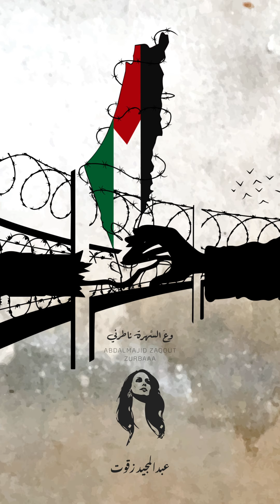فيروز - احكيلي عن بلدي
احكيلي عن بلدي